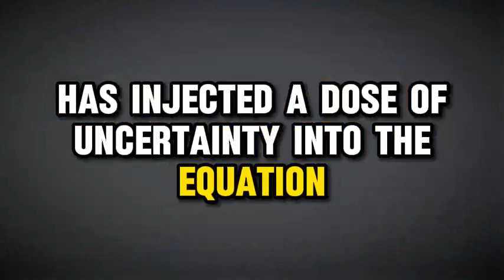Alita 2 trailer movie teaser news